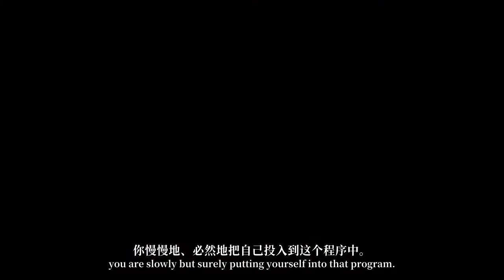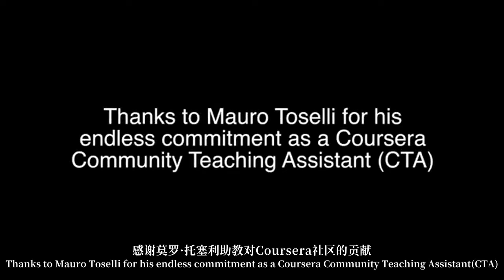Face-to-Face Office Hours: Milan, Italy